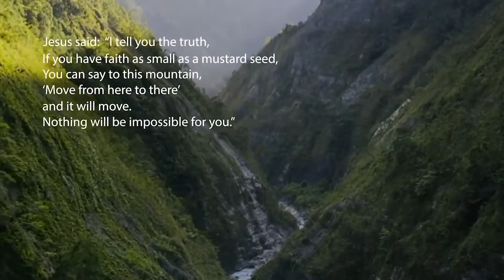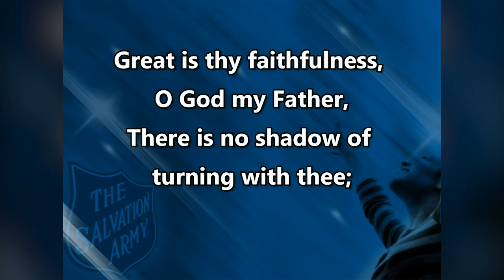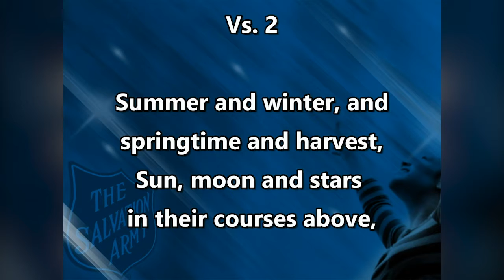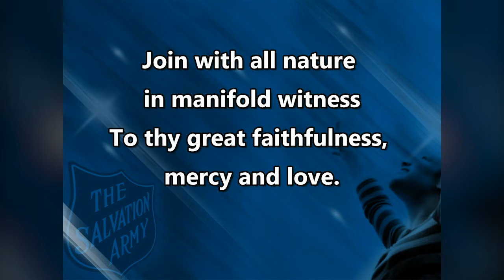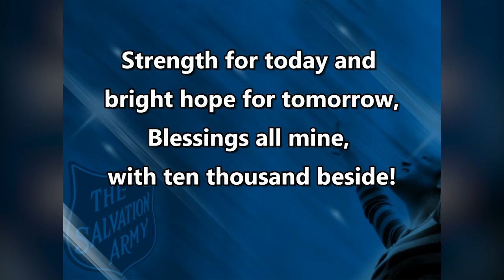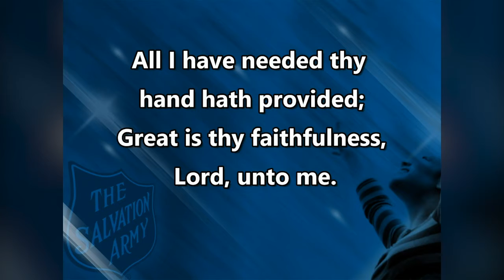Online Worship - Faithfulness (20th September 2020) | Worcester Salvation Army UK